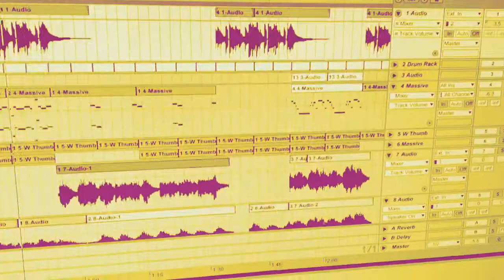Into Black (BLOUSE Cover)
Tc Helicon Create Xt Vocal Pedal
Ableton live intro
Novation Launchkey 49
Schecter Dimand Series Guitar
MacBook Air
Sure Pg58 Microphone

Everything Done By Scratch..